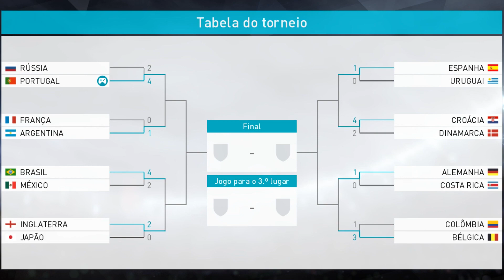PORTUGAL x ARGENTINA - PES 2018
- 1,000 Likes?
Boas pessoal, hoje vamos a mais um jogo! :D Conto imenso com o vosso grande apoio! :D Abraços